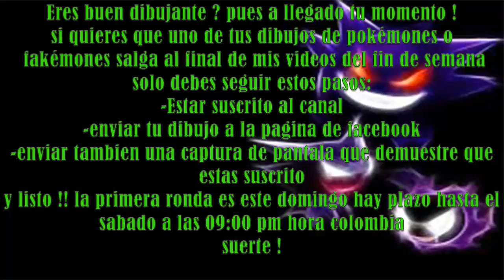Pokémon Islas Doradas Versuslocke Episodio#12:Un Episodio Muy Blan-Ditto :v